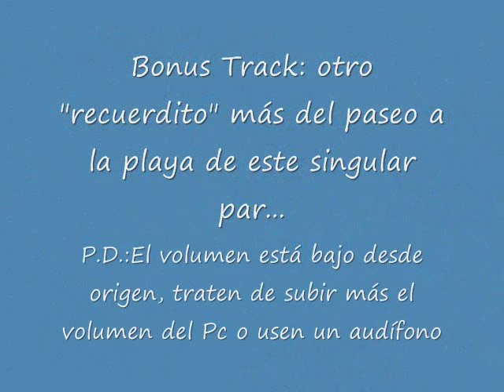El Mundo del Profesor Rossa "El paseo a Valparaíso"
Otro de los momentos más recordados de este programa: cuando Guru Guru y Don Carter fueron a entregar correspondencia a Valparaíso, pero debido a su cansancio deciden hacer un aro en uno de los cañones que están en la playa para sacarse una foto, pero mejor más valen que vean lo que pasó allí xD

Además el video trae de Bonus Track otro video de la playa: cuando vaya a andar en bicicleta a la playa, más vale seguir este pequeño consejo: por mucho que le guste andar en bicicleta en la playa siempre revise los frenos... y especialmente si sale uno directamente desde la "puerta mágica" ;D

(Video capturado gentileza de fdospock)